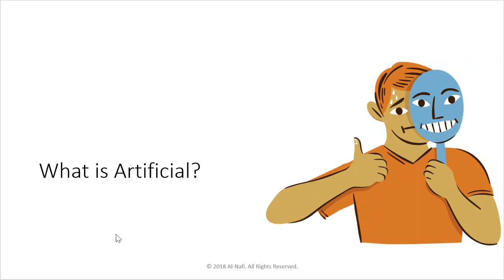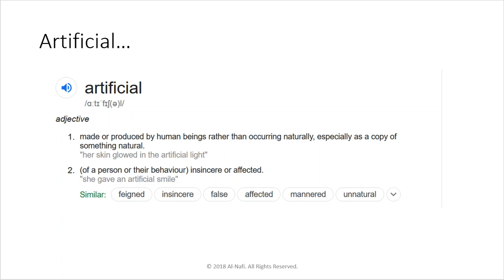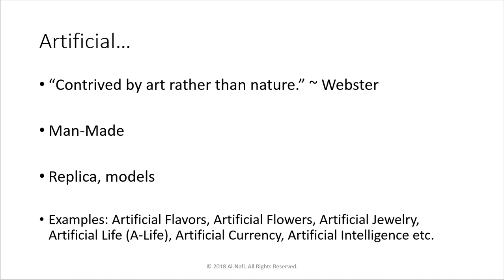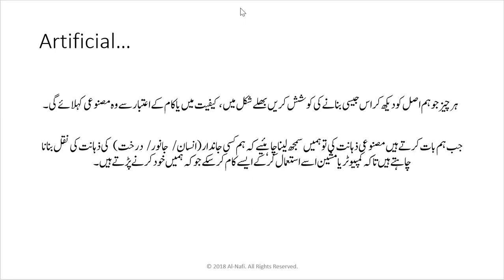7. What is Artificial | AI Course By Zeeshan Usmani | AI Roadmap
7. What is Artificial | AI Course By Zeeshan Usmani | AI Roadmap